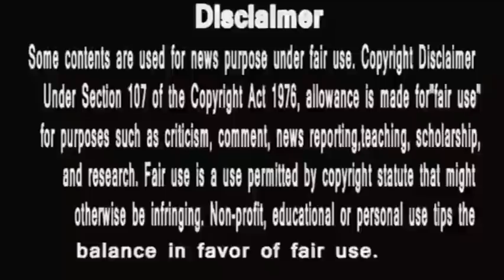Punyashlokahilyabai|अहिल्या की गैरहाजरी पे खुश द्वारका नहीं जानती मना रही है अपनी ही बर्बादी का जश्ण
PunyaShlokKathaAhilyaBai
IsAlihya